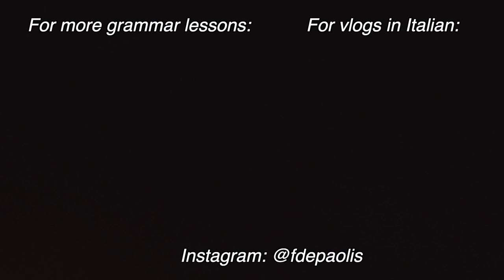LEARNMAS 1 🎄 🎅 🎉 | 🇮🇹 FARE vs RENDERE: to make in Italian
[Activate subtitles if needed]

Welcome back this new LearnMas Series!

What's LearnMas?🎄 🎅 🎉
During Christmas times a lot of YouTubers do the so-called "VlogMas" : they vlog everyday and post a video everyday from the beginning of December until the 24th of December.
In my specific case, I won't be doing a "vlogmas" but I decided to call it a "learnmas". I will specifically be posting one video everyday, Monday to Friday, until  Christmas Day.
It will be a short Italian lesson, no more than 3 minutes, that way it is easier for you to learn and assimilate.

Today's first LearnMas will be a little longer because there is the introduction where I explain what it is. But the actual lesson will be provided in the timestamp.
This LearnMas will be about the differences between "Fare" and "Rendere" - both mean "to make" but they're used differently. Let's learn how!

Thank you for your wonderful support. I appreciate you all. Grazie ❤️️🇮🇹

If you have got any questions just write it down in the comment section :)

A presto! 🇮🇹

Time stamps:
00:00 - 02:00 What is LearnMas?
02:00 - 05:15 Fare vs Rendere